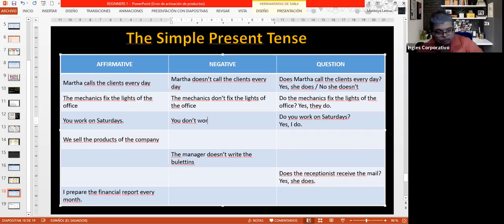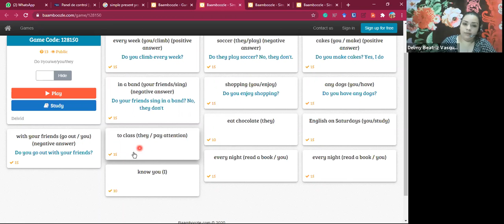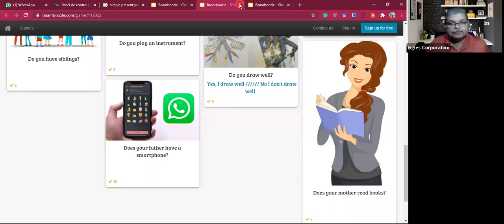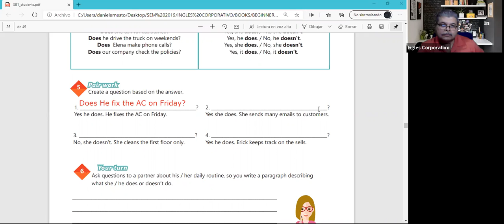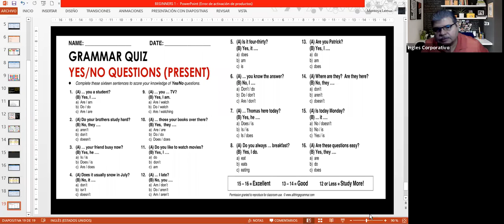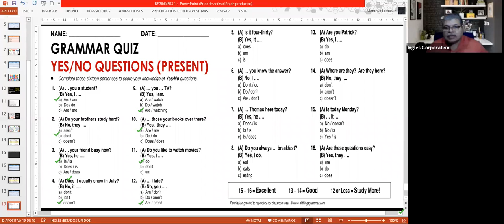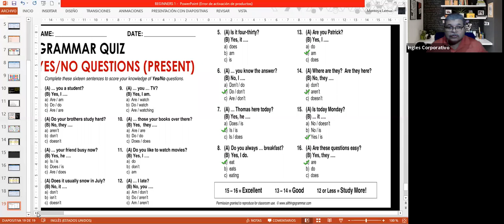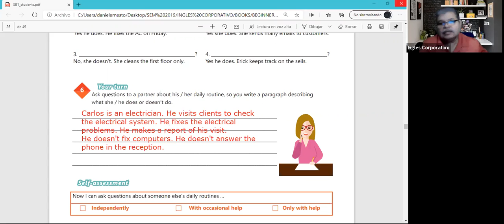Ingles Corporativo-Videoconference #8 Daily routines activities practice